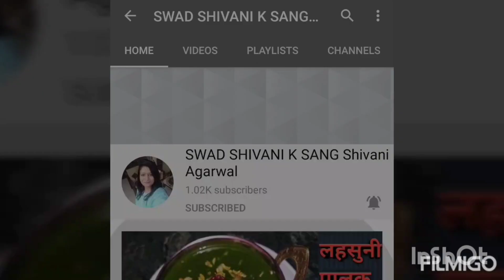रोस्टेड Chivda namkeeबिना टूटे चिवड़ा कैसे भूने indian snacks recipe dry fruits k sath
चिवड़ा 500gm
काजू बादाम मखाने सूखा नारियल स्वादानुसार
मूंगफली 1 कप
तड़के के लिए
राई दाने 1/2tsp
हल्दी पाउडर 1/2tsp
लाल मिर्च पाउडर 1/2tsp
आमचूर पाउडर 1/२tsp
चीनी 1tsp
नमक स्वाानुसार
चाट मसाला पाउडर 1/2 tsp
हरी मिर्च 3 लंबाई में कटी हुई
करी पत्ते 15 से 20
ऑयल 1 tble स्पून
मेवा भूनने के लिए ऑयल या घी